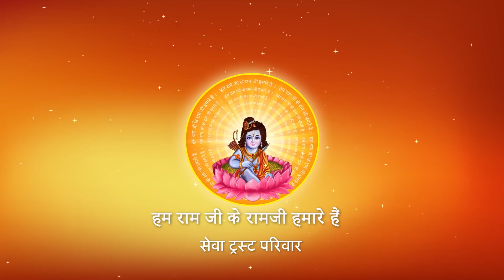किस व्यक्ति से सदैव दूर रहना चाहिए ? I Pujya Prembhushanji Maharaj I Balrampur Gardens I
Katha Summary:
 किस व्यक्ति से सदैव दूर रहना चाहिए ?  Balrampur Gardens katha
Pujyashri’s Ram Katha in Balrampur Gardens

II*II*II*II*II*II*II*II*II*II*II*II*II*II*II*II*II*II*II*II*II*II*II*II*II*II*II*II*II*II*II*II*II*II*II*II*II*II*II*II*II*II*II*II*II*II